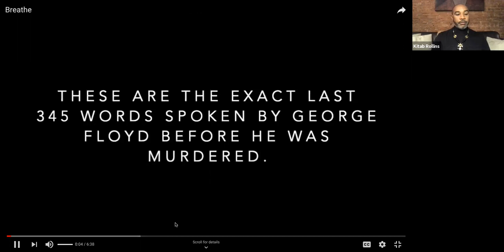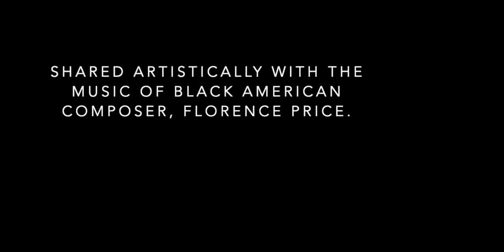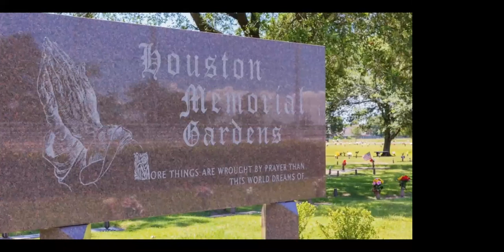Where Do We Go From Here: Arts & Culture